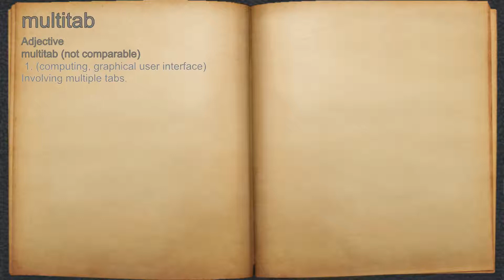What does multitab mean?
A spoken definition of multitab.

Intro Sound:
Typewriter - Tamskp